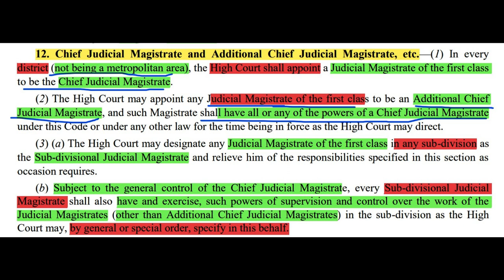S 12 CRPC - Summary - Bare Act - Audio Lecture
Summary Of Section 12 of Criminal Procedure Code.
Listen to it while travelling, or while doing any other work